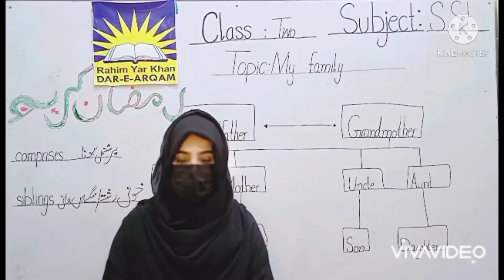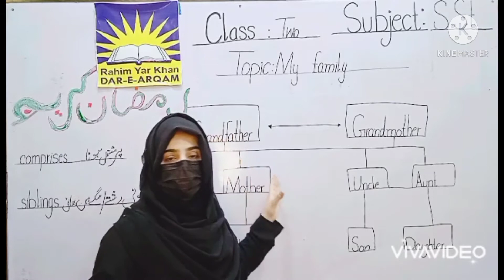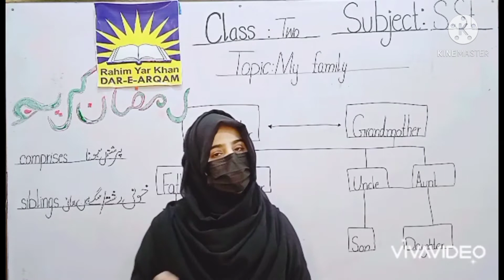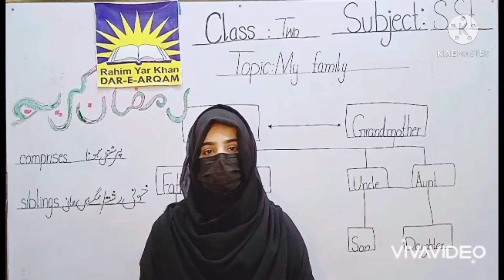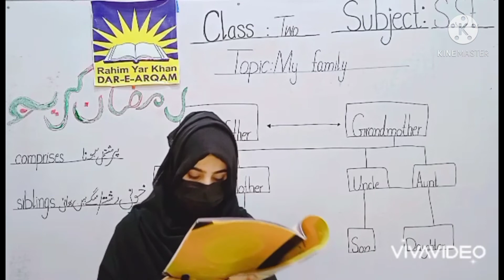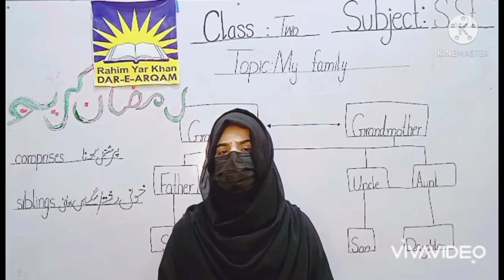2 Class S.Studies Lesson#2 First Term